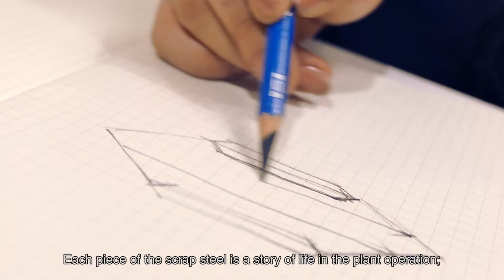PiN The Art Of Metal's Life